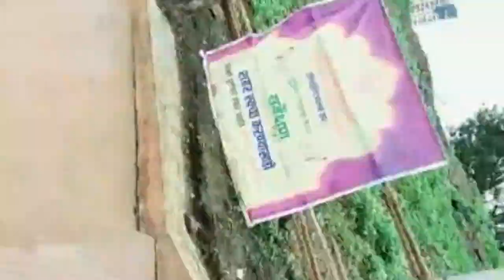Ganesh visarjan 2019|| Ganpati visarjan 2019 vlog